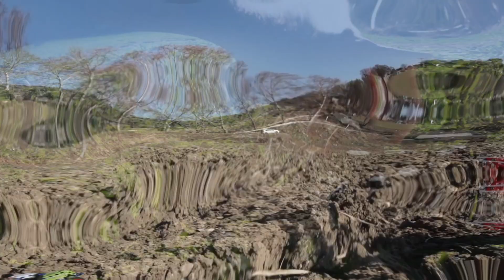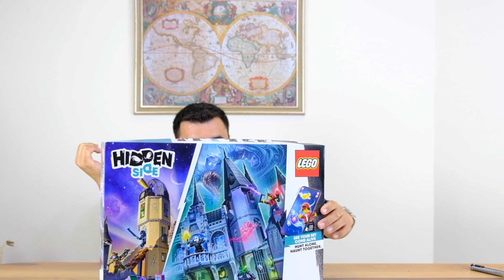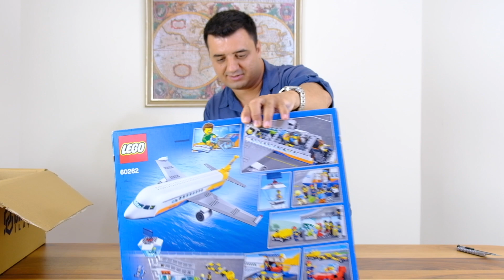TOPLU LEGO KUTU AÇILIMI 10 BİN TL ÜZERİ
Merhaba LEGO severler. Bu sefer bana bile sürpriz olan planlamadığım bir toplu açılış videosu çektim. Mario serilerini alırken bir baktım o setten bu setten bir sürü paket getirtmişim :) Bari bir açılım videosu çekelim dedim.
Tutar 10 BİN TL'NİN çok az üzerinde.
Tutar tahmiinlerinizi yorumlara yazmanızı istiyorum.
EN ÇOK YAKLAŞAN VEYA İLK BİLEN TALİHLİ İZLEYİCİME BİR MARİO SETİ HEDİYE EDECEĞİM.Sizleri seviyorum.